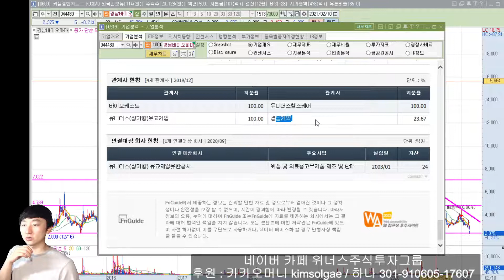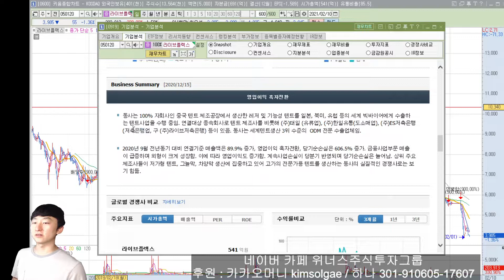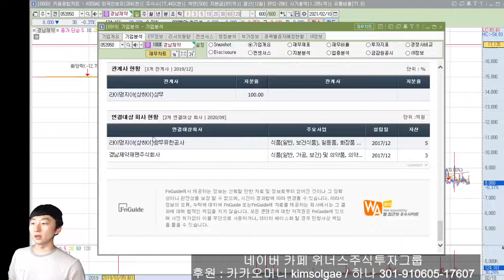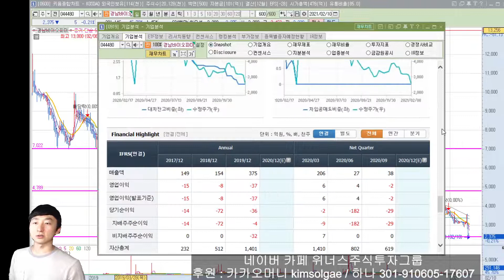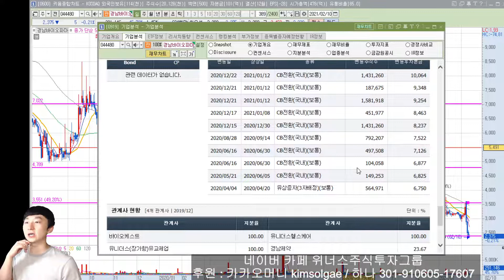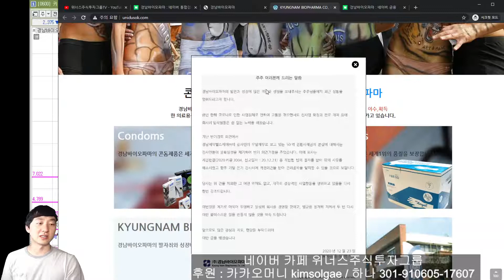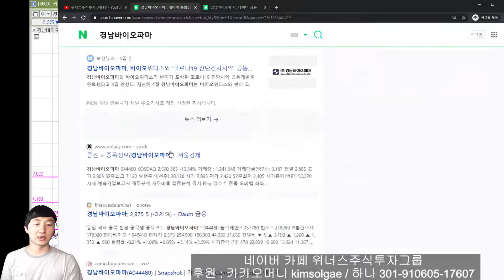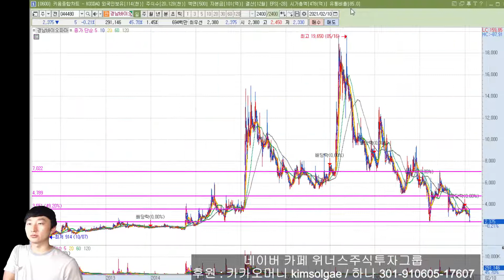[주식 종목분석] 경남바이오파마 불안한 움직임 혹시 상장폐지 가능성? 변이 코로나 진단키트 개발 호재에도 갑작스러운 급락! 21년 2/14일